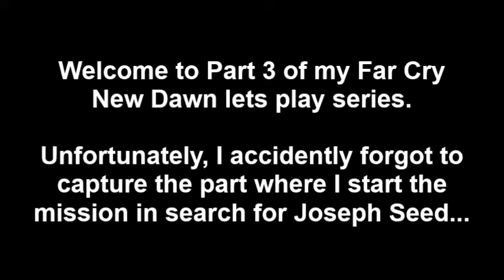Far Cry New Dawn - Part 3 (Finding Joseph)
Episode 3 of my Far Cry New Dawn story lets play.